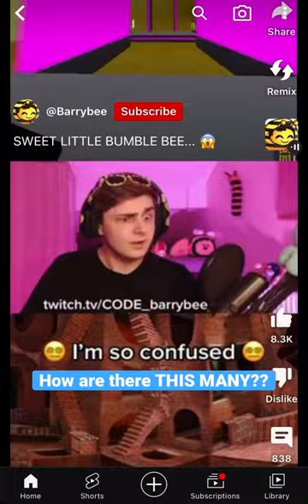I guess you could say that... I'M SO CONFUSED-